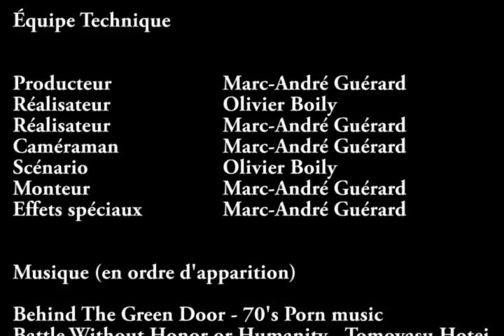Marc Jegou et la menace de l'espace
Film de GPH réalisé dans le cadre du 38e festival de sciences et génie.